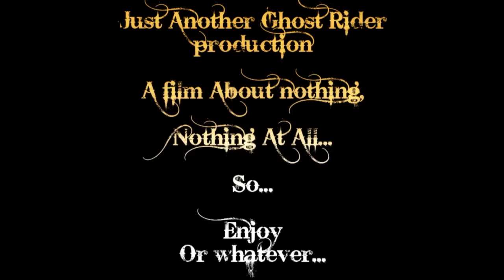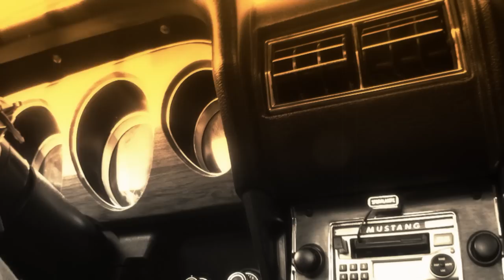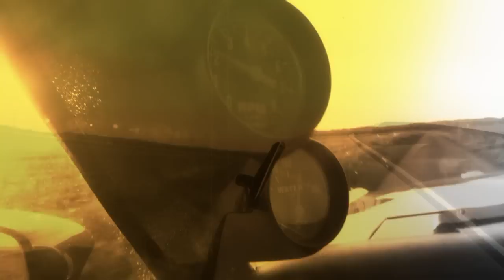1970 Mach 1 Mustang Western style Movie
A new Ghost Rider movie in a spagetti western style jacket...
A movie made to kill some time in the cold winter nights. This movie includes a Ford Mustang 1970 Mach 1, some Sendra boots and a lot of sigars.
Special thanks to Danny Vera and Guus Luyten for music and assistance.